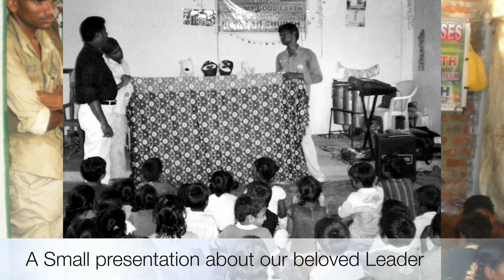HAPPY BDAY OUR LEADER || @BeracahChurch || FROM BELOVED YOUTH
Rev. S. Stephen,  pastor of Beracah Church.
A MUSICIAN,
A LEADER,
A COMFORTER,
A COUNSELLOR,

He born on 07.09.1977 in Vontimitta, Kadapa district.
He is the youngest one in his family.
He accepted Jesus Christ as his personal Saviour in 2001 and started working in church services and in ministry.
He married to Sister Glory in 2007 and as God called him for full-time ministry he left his place and shifted to Beracah Church, Khammam in 2008 and been a helping hand with Rev. I. Praveen Kumar who is the founder of BIRDS Ministry.